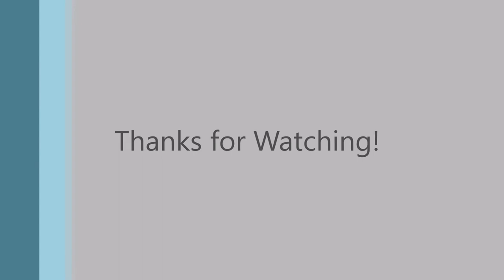A close shave & bad roundabout driving!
M6/M5 interchange
A4041 Queslett Road (Buffet Island)